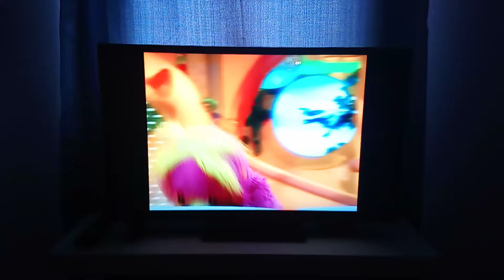The Hoobs Song: Go Roma Go!